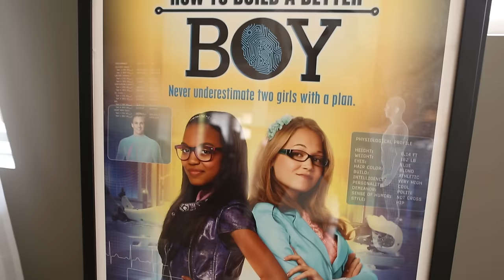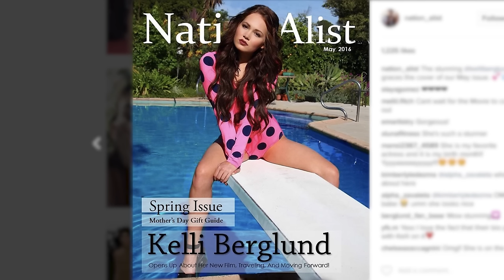Kelli Berglund - Closet Raid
Every Thursday join me as I raid closets of the most fashion savvy girls in young Hollywood!

Video + editing by Danny Garcia
Makeup by Nadia Moham